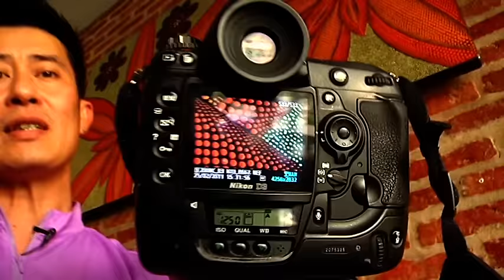Speed Shutter by ป้าชู ตอน มาโคร เบรคที่ 2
เบรคนี้ติดตามป้าชูไปทบทวนเรื่องการจัดองค์ประกอบภาพอย่างง่ายๆ รวมถึงการใช้กล้องคอมแพคถ่ายภาพ ใครที่หลงลืมไปบ้างอย่าพลาดนะครับ